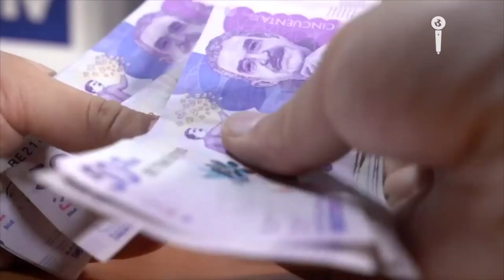Medio billón de pesos en riesgo por proyectos de vivienda en retraso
VÍA: IMPACTO MUNDO / 10:47 AM